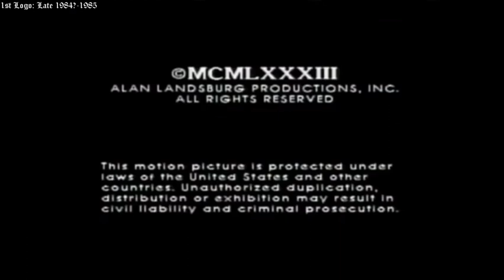Reeves Entertainment Group Logo History (#1)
Alan Landsburg Productions was a production company founded in April 1970 by Alan Landsburg, who formerly worked for Metromedia Producers Corporation. In August 1971, it was acquired by Tomorrow Entertainment, Inc., then it was spun off as an independent company in late 1974 as Tommorow closed. The company would be sold to Reeves Teletape Corp. (later part of "Reeves Communications Corp.") on September 18, 1978. Alan Landsburg then left the company in 1985 to form "The Landsburg Company", and Alan Landsburg Productions became "Reeves Entertainment Group" on May 6 that year.
In 1985, Alan Landsburg left Alan Landsburg Productions to form "The Landsburg Company", and the company became "Reeves Entertainment Group" on May 6 that year. In 1990, Reeves was sold to Thames Television for $89 million. Reeves Entertainment was closed down in 1994 and folded into Thames. Most of the television series it made are currently distributed by NBCUniversal Syndication Studios in the US if previously distributed by MCA TV, while What Would You Do? and Wild and Crazy Kids! are owned by Nickelodeon and Doctor, Doctor is distributed by Sony Pictures Television. Some made for TV movies such as 1983's Adam and 1977's Tarantulas: The Deadly Cargo are distributed by FremantleMedia, successor to Thames Television.
The Landsburg Company was Alan Landsburg's second (and last) production company, established in 1985 after he left his former production company that same year. It closed in 2001 with Landsburg's retirement.

  @YouTubeHandlesMakeNoSense ỏ @YoutubeHandles91